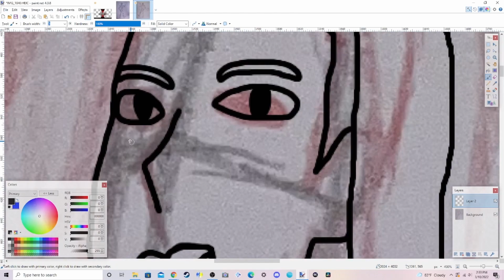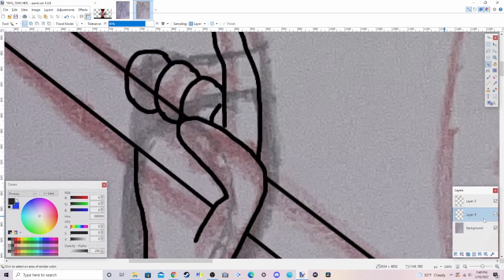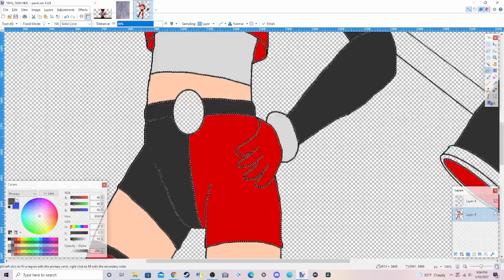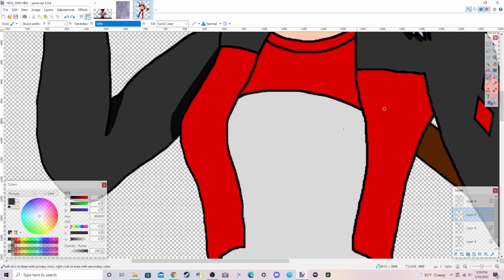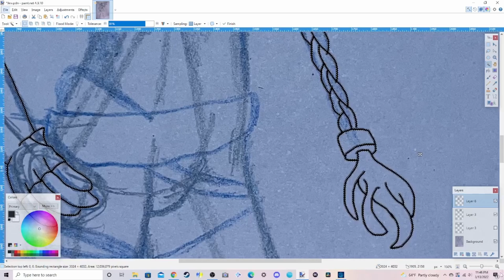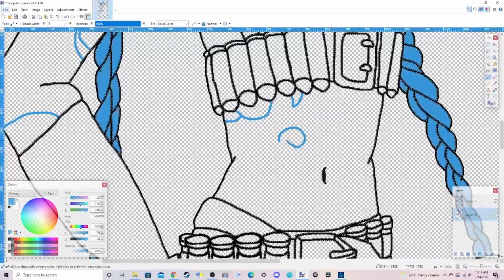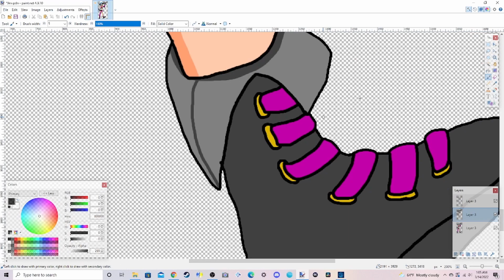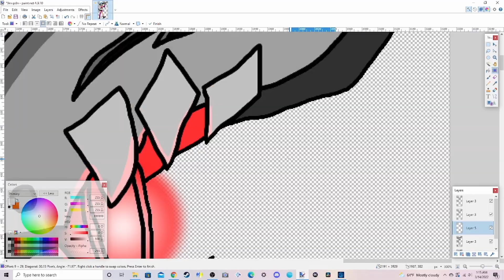Harley Quinn VS Jinx (DC Comics VS League of Legends) Artwork Timelapse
Two of fictions most iconic psycho female serial killers are about to go head to head in Death Battle's Season 9 Premiere, so let's do some art to celebrate.